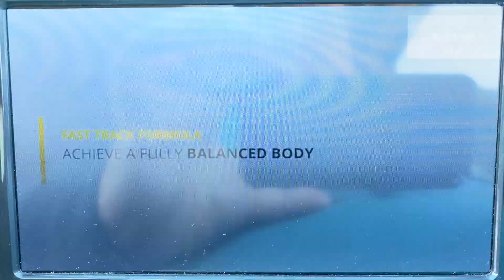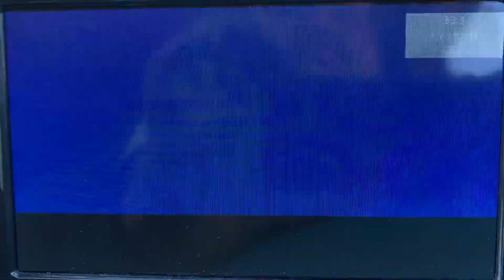Victorville local digital television channels February 13, 2022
These broadcast translators and low power digital stations broadcast from Quartzsite Mountain near Oro Grande.
Taken on Sunday, February 13, 2022 around 10:15am near the rental house on Valencia St. and Lilac Road in Oak Hills, California.
7.1 KABC-TV (ABC) RF 7 Los Angeles (K26MW-D)
7.2 Localish Network
7.3 This TV Network
21.1 K21AC-D (test pattern) RF 21 Victorville
21.3 Lindell TV
21.4 Primetime Drama
21.5 Kid Central
21.6 My Gen
21.7 Cowboy Theater
21.8 Providence Christian Network
23.1 K23OM-D (KCET PBS 28.1 Los Angeles) RF 23 Victorville
23.2 KCET Create
23.3 NHK World
24.1 K24LS-D (KNBC NBC 4.1 Los Angeles) RF 24 Lucerne Valley
24.2 ACE TV
24.3 AMG TV
24.4 NewsMax TV
24.5 classic movies
24.6 Right Now TV
24.7 Preach the Word Network
24.8 blank screen
25.1 K25AD-D (KCOP-TV My Network TV 13.1 Los Angeles) RF 25 Victorville
27.1 K27AE-D (KTTV Fox 11.1 Los Angeles) RF 27 Victorville
30.1 K30NY-D (classic movies) RF 30 Victorville
30.2 The Country Network
33.1 KVVB-LD (YTA) RF 33 Lucerne Valley-Victorville-Barstow
33.3 Retro Television Network
33.4 NewsNet
33.5 infomercials